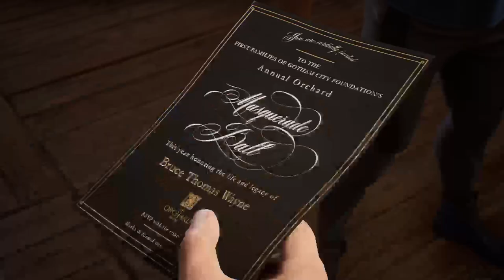Gotham knight blind playthough part 4